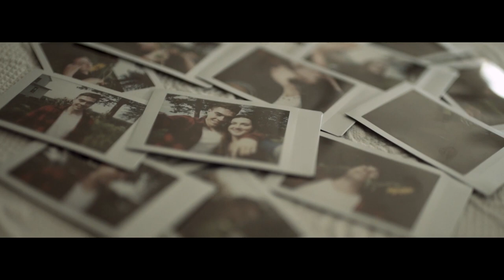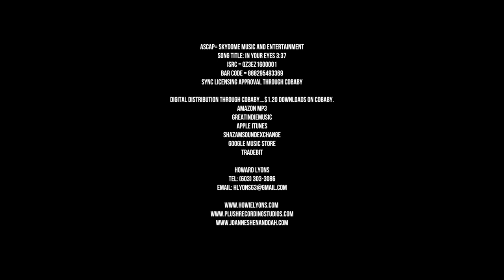"In Your Eyes" (Official Video)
Nominated by the 2016 Native American Music Association and Awards for Best Single the Year. Featuring GRAMMY Award vocalist Joanne Shenandoah (Oneida Nation). Written and composed by Howard Lyons (Mohawk Nation). Filmed at Overlook Farm, Brookfield, Massachusetts by Votary Media.
SHOW MORE